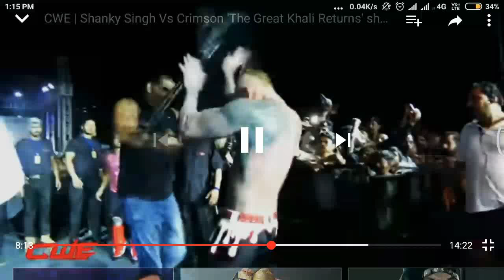Omg!!The Great Khali Returns To Ring On 13 July 2018.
Great Khali Returns to WWE
Great Khali Returns and fight with Brawn Strowan